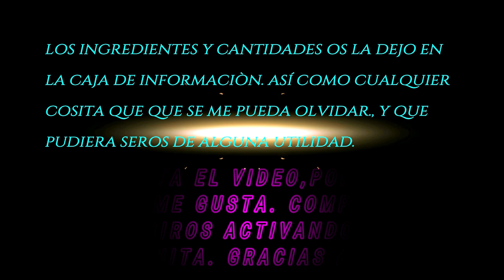REDUCCIÒN DE CUALQUIER TIPO DE VINO. EN MI CASO VINO DULCE PEDRO XIMÉNEZ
Os dejo esta riquísima y espectacular  receta de reducción de vino dulce, en mi caso Pedro Ximénez. Espero que os guste.

INGREDIENTES:

250g de vino Pedro Ximénez.
Entre 70 u 80g. de azúcar (al gusto) Podéis utilizar azúcar blanquilla o morena.
Una rama de canela (opcional)